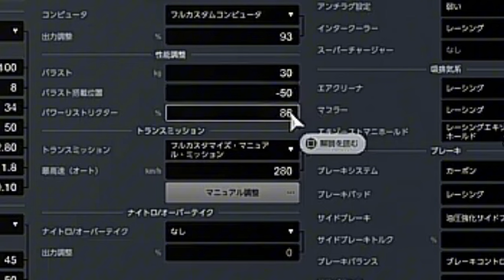【GT7】ドリフト完全攻略‼️FD3S RX7 ps4 ps5 グランツーリスモ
しっかり角度をつけて踏んで行けるドリフト設定　秘密教えます！
大人向け。

アプデ1.50 グランツーリスモ7

ハンコン900°
Hシフター
クラッチペダル
T300rs